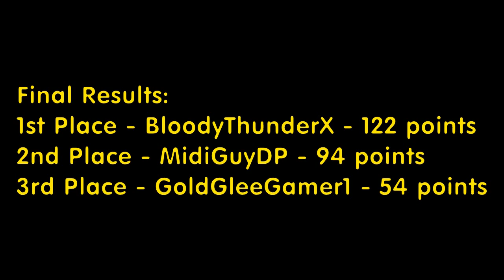Let's Race: F-Zero X (King Cup) - Third Cup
Now on to the finale of this race.